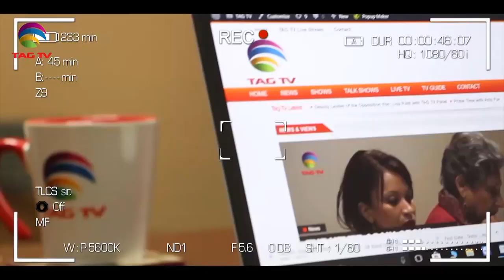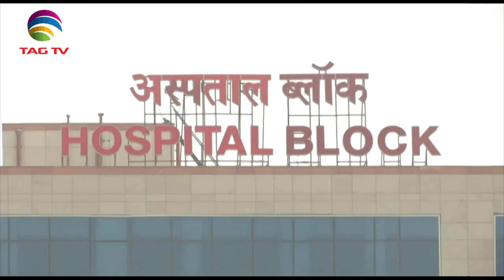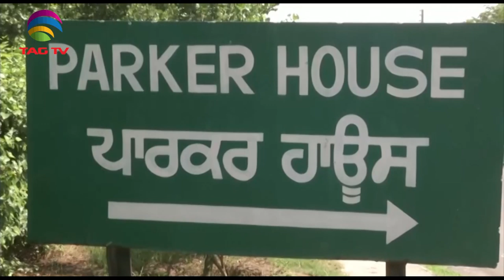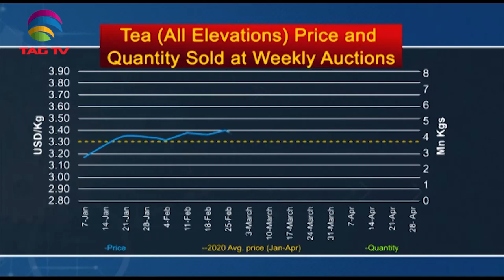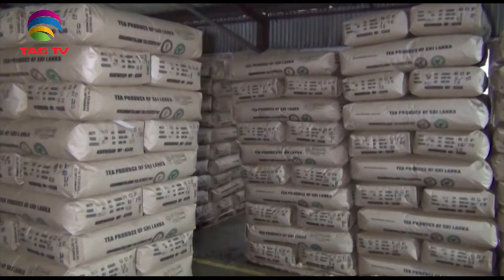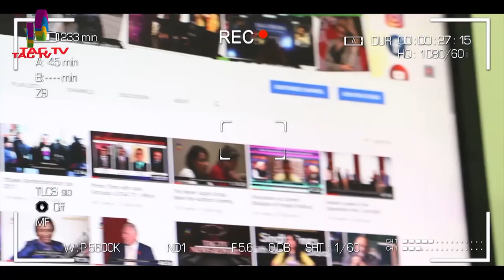South Asia Focus May 23, 2020 - South Asian Weekly News Show @TAG TV